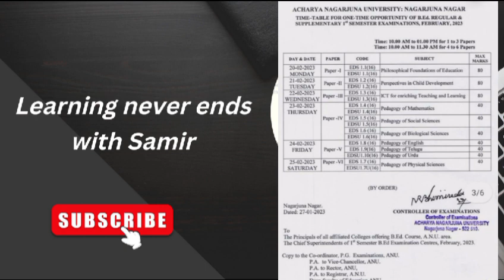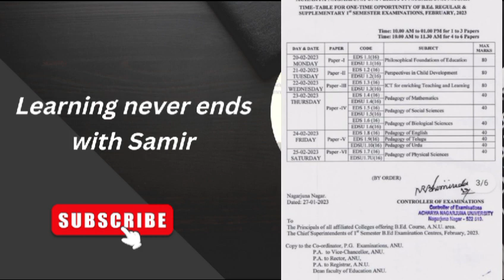ANU B.Ed 1st Semester || Examination Notification